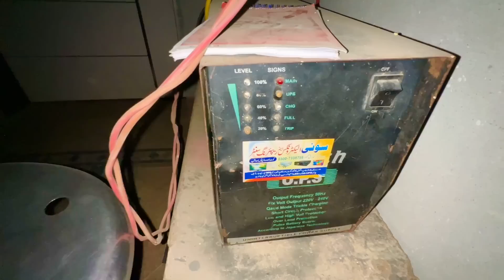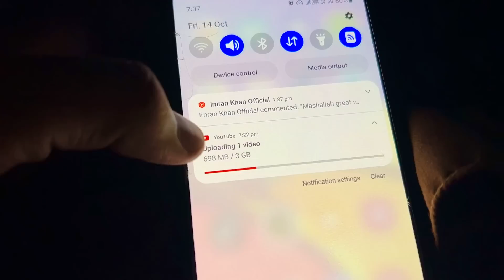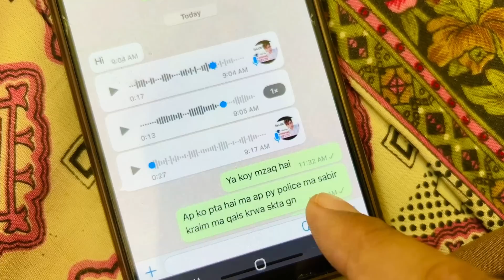Mera Channel Band Karny Waly Ka Massage Aa Giya⚠️😱